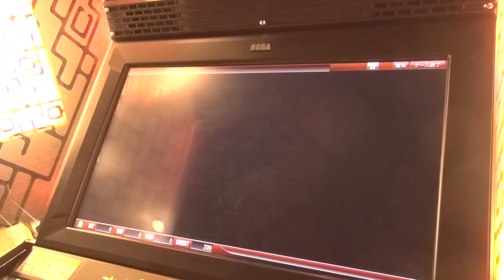[めぐみのプレス突撃取材] スリキン セガの新作アーケードゲーム THE WORLD of THREE KINGDOMS [いち早く体験してきた]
THE WORLD of THREE KINGDOMS　スリキン

*提供　セガ

[公式] 3/19(水)から期間限定新規プレイ無料サービス実施！！

## 関連プレイリスト ##
## 登録してね！ ##

## Amazon ##
►使用機器やデバイス等

## プロデューサーさん！ ##
►めぐみさんの所属事務所uuum（ウーム）